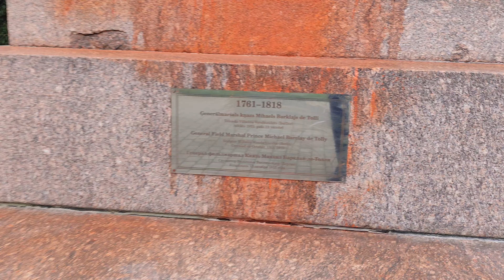памятник Барклаю де Толли осквернен вандалами в риге